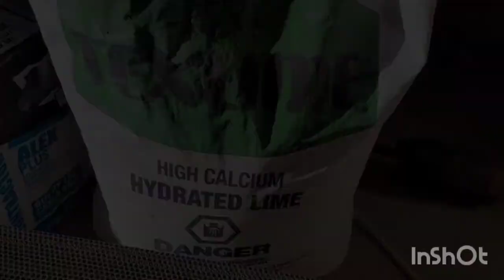We brought home another animal! I'm not sure it's a good fit...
Well, I bought a new animal to add to the homestead and it didn't go quite as planned.